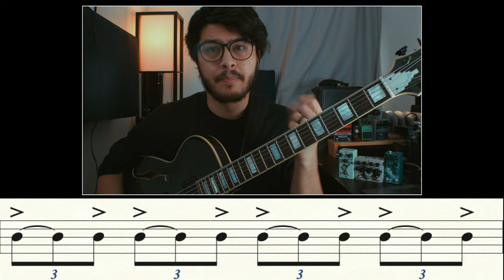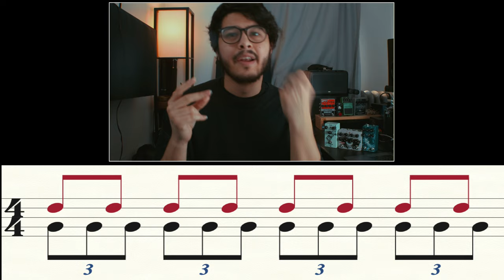What exactly is swing feel?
Today I'm gonna answer one of the hard pressing questions: What exactly is swing feel? Essential to jazz and moderately debated, I decided to chime in on what I think and feel!

0:00 Intro
1:25 The main variations of swing
2:17 Context/history of swing
4:08 Wayne Shorter on Speak No Evil
5:18 Chet Baker on But Not For Me
5:49 Living inside the swing worlds
6:17 Rhythmic Tension
7:37 Quintuplet, Septuplet, Nonuplet swing
8:42 Outro

Canon M50